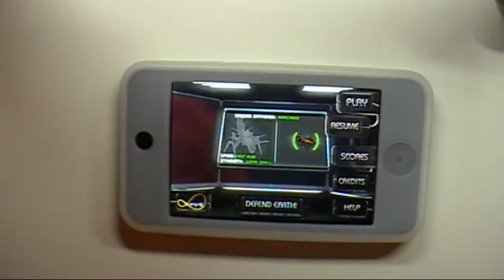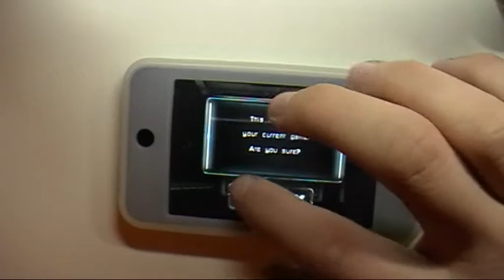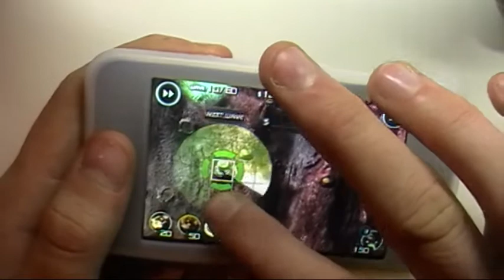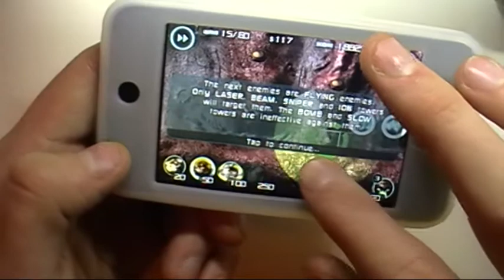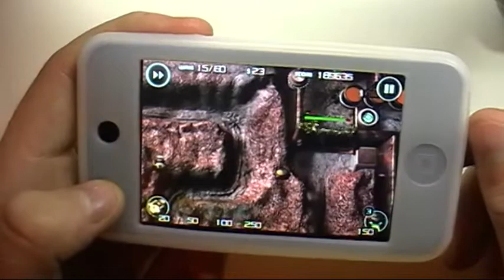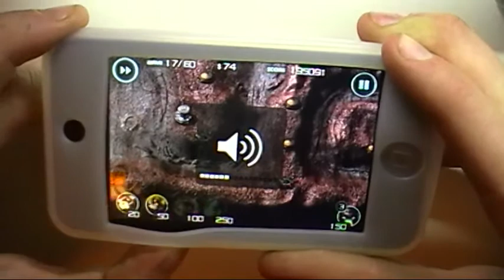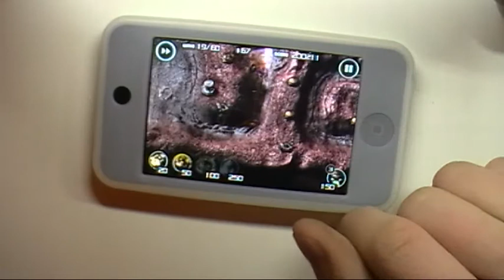Iphone-Gameplay-Video: Sentinel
Sentinel:

4 von 5 Sternen
kostenlos